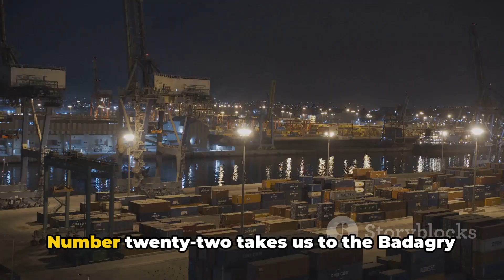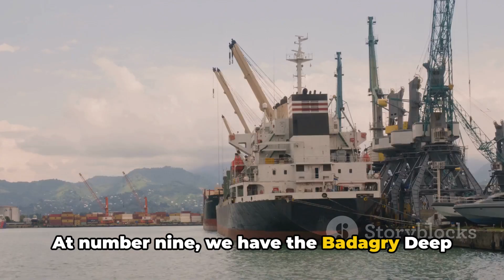25 New Mega Ongoing & Completing Construction Projects In Nigeria 2024 | Lagos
25 New Mega Ongoing & Completing Construction Projects In Nigeria 2024 | Lagos
Welcome to our YouTube video showcasing the top 25 ongoing and upcoming mega construction projects in Nigeria! In this video, we'll take you on a virtual tour of the most ambitious infrastructure developments happening right now in Nigeria. From cutting-edge skyscrapers to massive transportation networks, we'll dive into the current projects and future plans that are shaping Nigeria's modern landscape.

Join us as we explore the engineering marvels, architectural wonders, and game-changing urban projects that are set to transform Nigeria's cities. Discover the intricate details, jaw-dropping designs, and significant impact these mega projects will have on the economy, transportation, and overall development of the country.

Whether you're a construction enthusiast, an architecture lover, or simply curious about Nigeria's infrastructure scene, this video is a must-watch! Get inspired by the grand scale of these projects and gain insights into the vision behind them.

Let's spread the word about Nigeria's monumental construction projects and ignite a conversation about the future of the nation. So, get ready to be amazed and join us on this incredible journey through Nigeria's ongoing and upcoming mega construction projects!

OUTLINE:

00:00:00 Unveiling Nigeria's Construction Industry
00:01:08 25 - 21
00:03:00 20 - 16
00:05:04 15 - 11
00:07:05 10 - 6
00:08:37 5 - 1
00:09:57 Recap and Conclusion